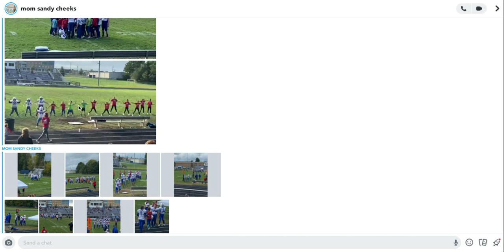Western Reserve Blue Devils. Devil jacks 10/3/21. Varsity football.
Blue Devils